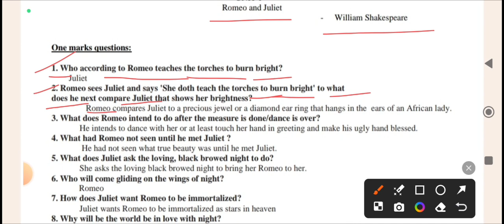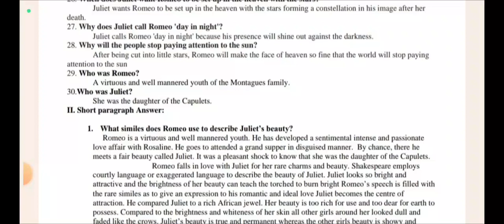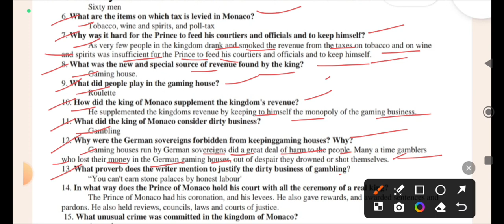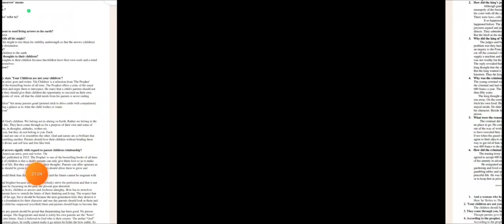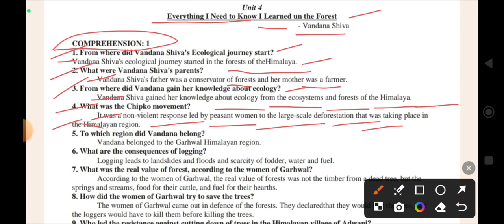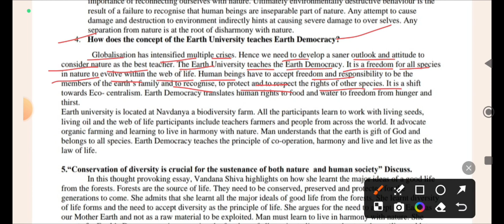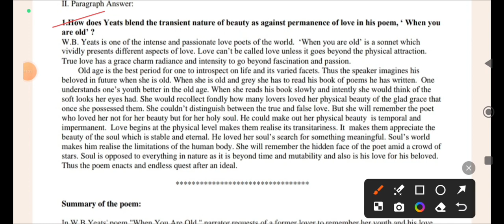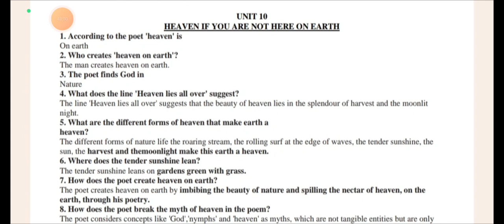2nd puc English1,4,6MARKS FIX marks Questions 2024,2nd puc English all chapter notes.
2nd puc English1,4,6MARKS FIX marks Questions 2024,2nd puc English all chapter notes.
most important questions for second puc board exam of karnataka board in 2024